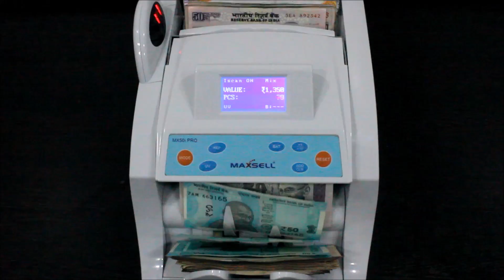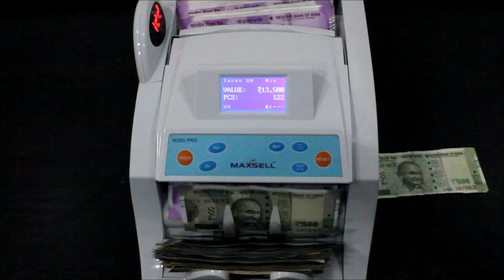MX50i Pro updated with New Bank Notes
Maxsell MX50i Pro - Mixed Note Counter with advance i-Scan Detection Technology and India's first dust resistant sensor technology built for Indian condition to be robust and rugged.
MX50i Pro is compatible for all New and Old bank notes and can be easily upgrade for future currencies issued by RBI.